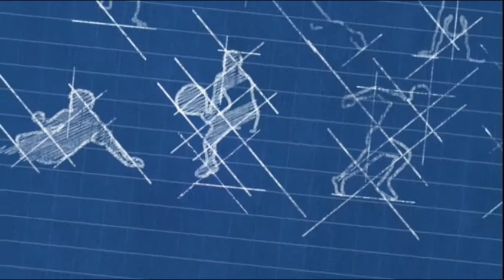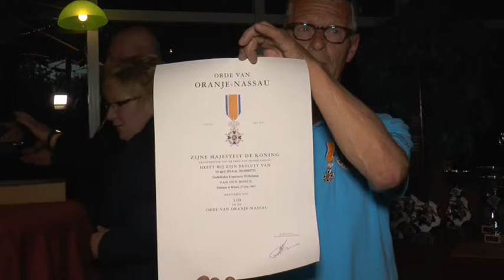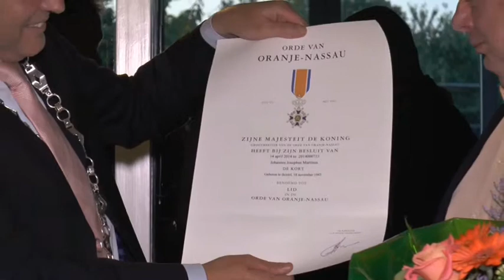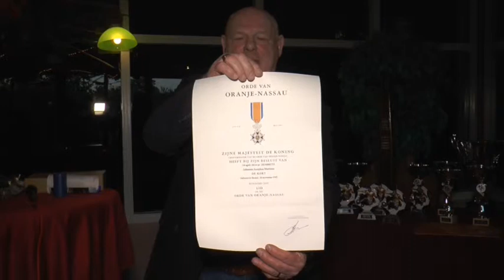Lintjes regen bij zaalvoetbal